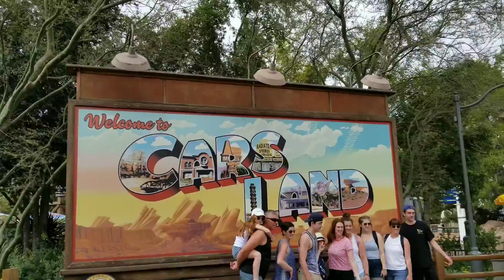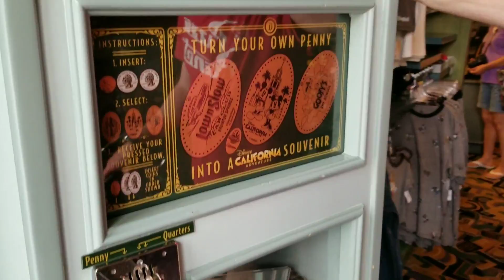DAY 2 AT DISNEYLAND - Shows, Buzz Lightyear, adult rides, and an earthquake!!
Our 2nd day at Disneyland we spent at California Adventure. We watched amazing shows, rode fast adult thrill rides, met Buzz lightyear, and once we got to the hotel experienced a bizarre earthquake!